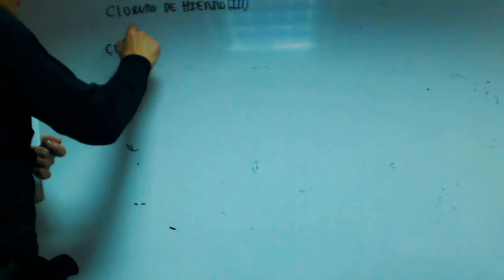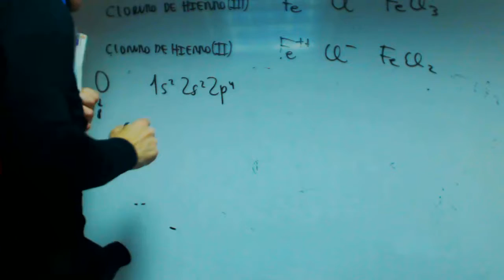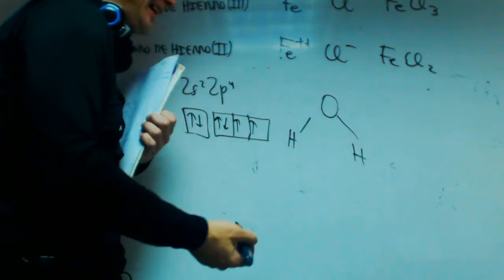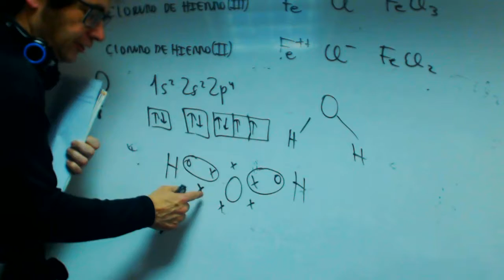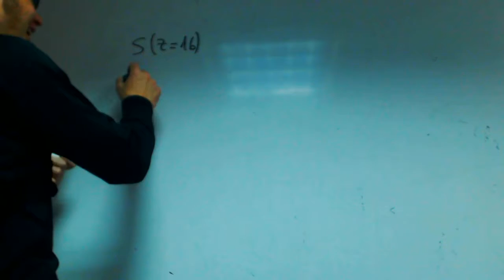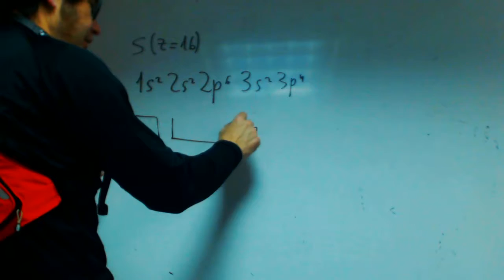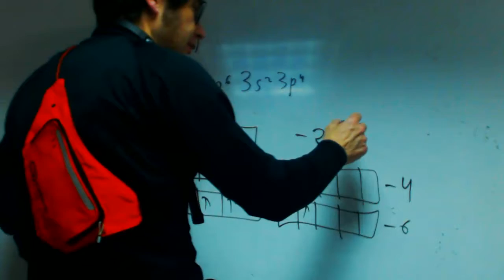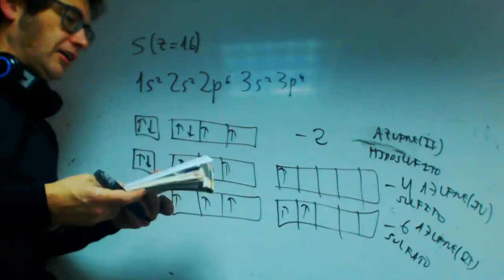Formulacion las bases 3 franjamanela Quimica 1 Bachillerato Academia Usero Estepona